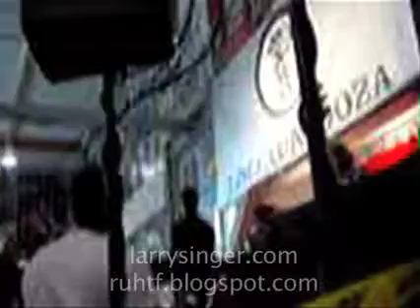Jane's Addiction Jane Says @ Amoeba - Lollapalooza 2003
This is Jane's Addiction at Amoeba doing Jane Says at the Lollapalooza 2003 press conference. Good luck finding this footage anywhere. Yeah...I know it's shoddy quality.